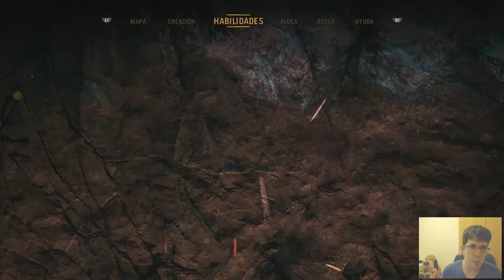¡Trofeo Platino de FAR CRY PRIMAL!